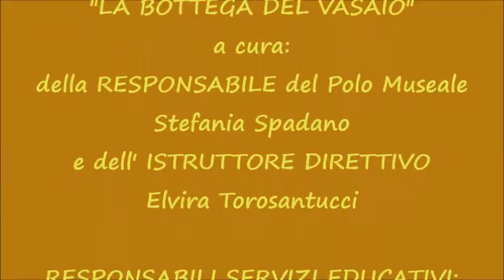Polo Museale: il laboratorio del vasaio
La creatività degli alunni delle classi I e II della scuola primaria "C. Fattore" è esplosa nella realizzazione di piccoli manufatti d'argilla: vasetti, piattini, cestini, portapenne... Per una mattinata si sono improvvisati dei veri e propri vasai nel laboratorio del Polo Museale di Lanciano.